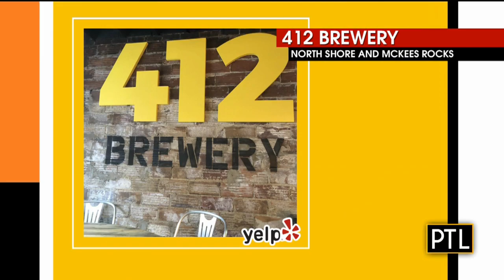Yelp Pittsburgh: National Beer Day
A review of five brewery's in the area.